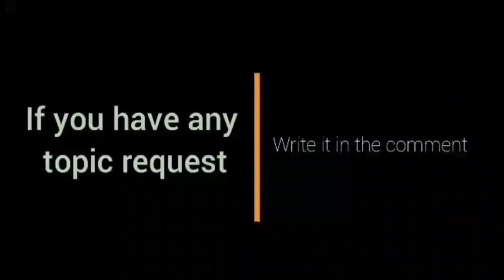VINTAGE L.a Tenorio is Back! l Pinakitaan si Nick ng Reverse LAY-UP l Ginebra vs Magnolia l PBA